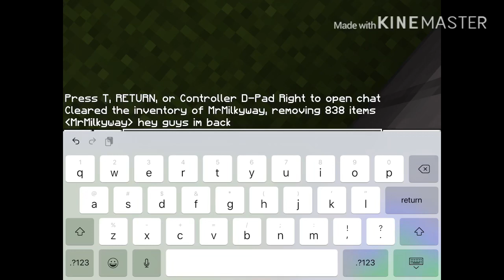How to use Minecraft: Education Edition! (GLOW STICKS, BALLOONS, ICE BOMBS, HEAT BLOCK & MORE!)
This how to use the Minecraft Education Edition built into Bedrock. This is not about Minecraft Education Edition the platform. This is about the Minecraft Education Edition function built in the bedrock engine.